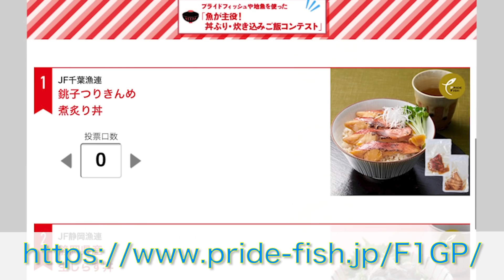【飯テロ注意】地魚の本格丼達をすギョく簡単に食べられるというので全品レポートします！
♪動画内の丼をギョ購入＆投票したい方はこちらから！

皆さま！！今、各地域のすっっっっギョく貴重なお魚ちゃんを簡単に手配しておうちで楽しめるお祭りが開催されているのをギョ存知ですか！？
去年に引き続き、さかなクンがレポートさせていただきます！！！
なんと全１５(じゅうギョ)品！！！！！
しかも！！！！主催者さんの「多くの人に素晴らしいお魚をお届けしたい！」という想いのもと、
お手頃な価格でお届けしてくれるそうです！！！！
ギョエ～～～！！！幸せがたくさんです♪

絶品お取り寄せの品々、ぜーーんぶ食べ比べレポートさせていただきます！

00:00 第２回おうちで Fish-1グランプリ－ONLINE－開催でギョざいます
00:26 お取り寄せ方法ギョ紹介します！
01:31 豪華海鮮丼10品！食べ比べていきます♪
11:30 お刺身５(ｷﾞｮ）品！食べ比べます♪